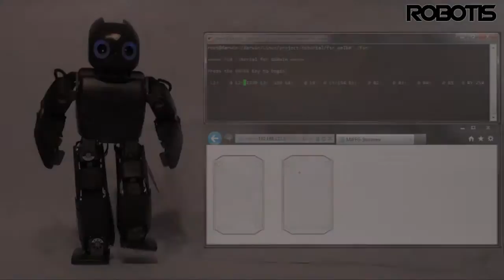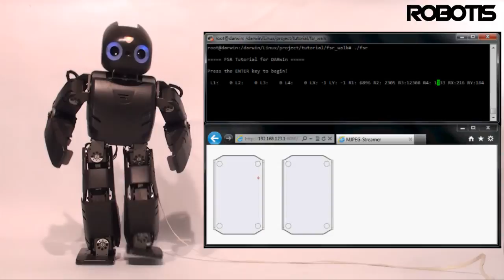[DARwIn-OP] FSR Embedded Foot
ROBOTIS humanoid platform DARwIn-OP's optional sensor
[DARwIn-OP FSR Embedded Foot Set(L/R)

Manufactured by
ROBOTIS CO., LTD.